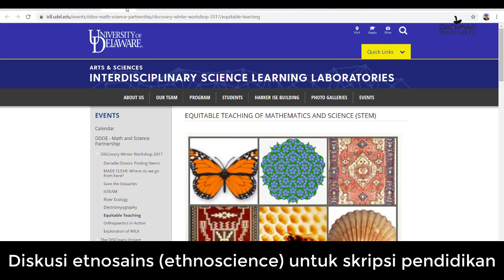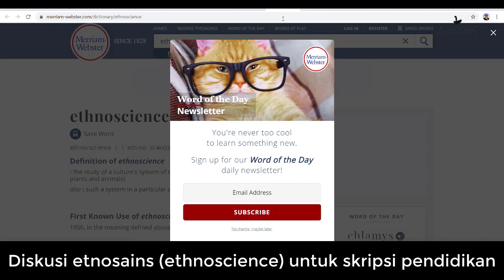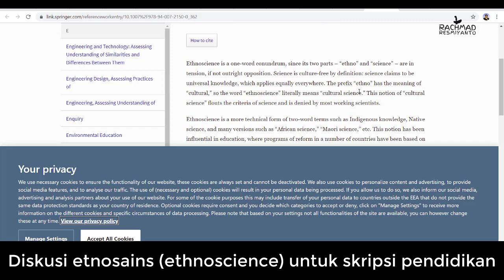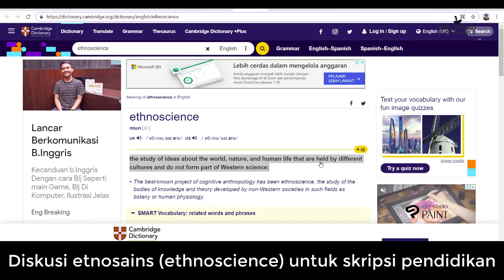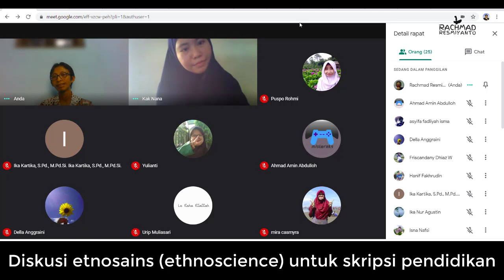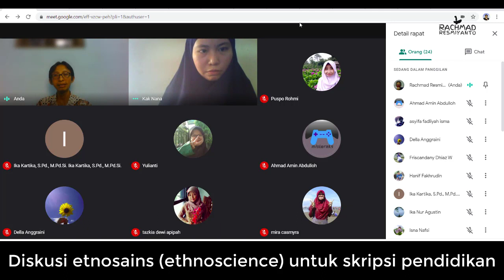Etnosains untuk pendidikan fisika | kesalahan memahami definisi etosains | ethnoscience | skripsi